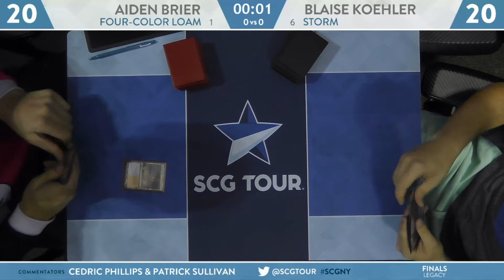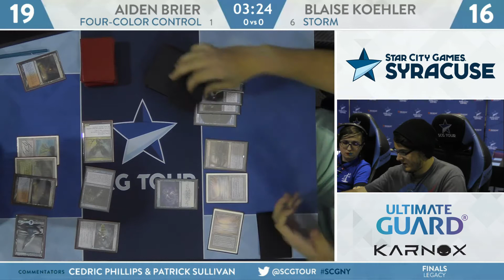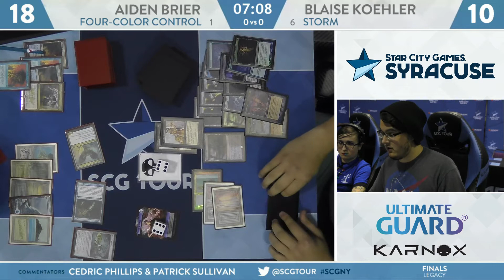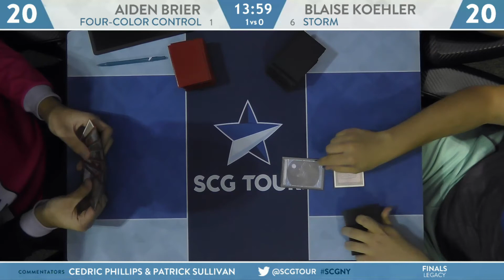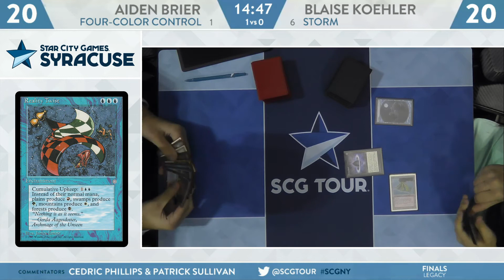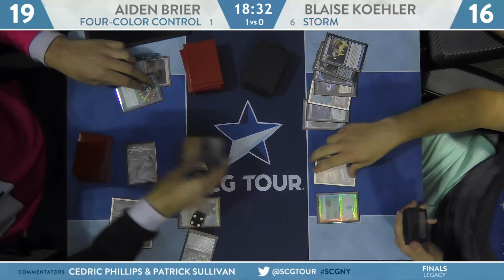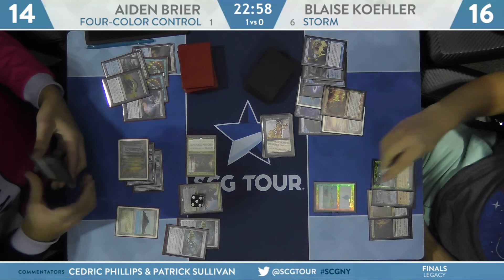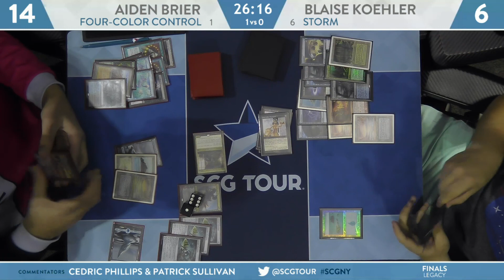SCGNY: Finals - Aiden Brier vs Blaise Koehler | Legacy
From SCG Syracuse on September 14th, 2019